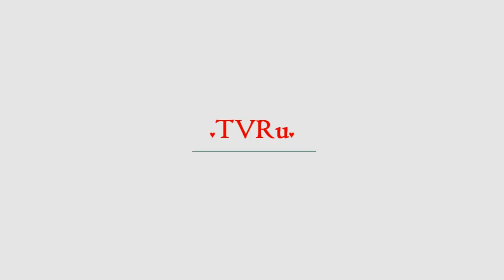Семья в шоке: медиамагнат завещал все свои сбережения стриптизерше | TVRu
В США 34-летняя бывшая стриптизерша Вероника Бекхэм получила от исполнительного директора кабельной сети Home Box Office Микки Лю 230 тысяч долларов. Родственники умершего богача требуют, чтобы девушка вернула им деньги. Блондинка познакомилась с медиамагнатом в стриптиз-клубе в Атланте в июле 2014 ...